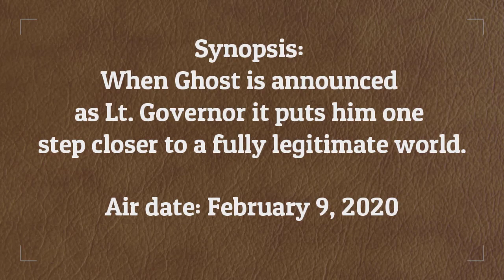Power 6x15 Season 6 Episode 15 Promo "Exactly How We Planned"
When Ghost is announced as Lt. Governor it puts him one step closer to a fully legitimate world.